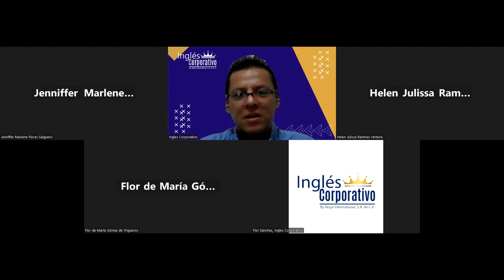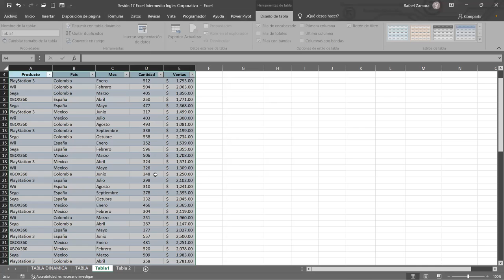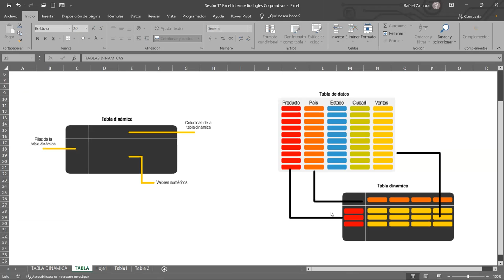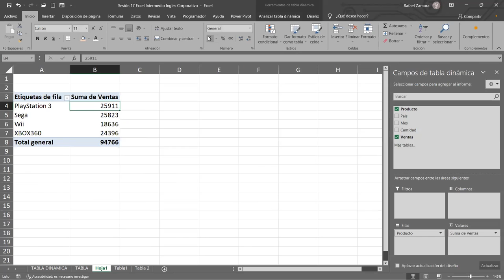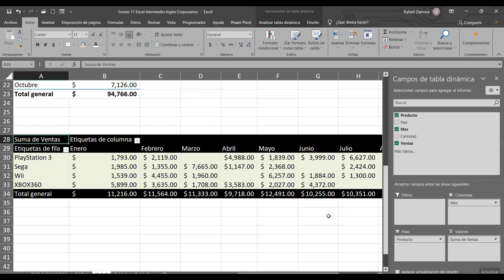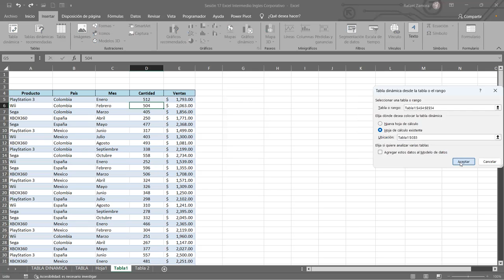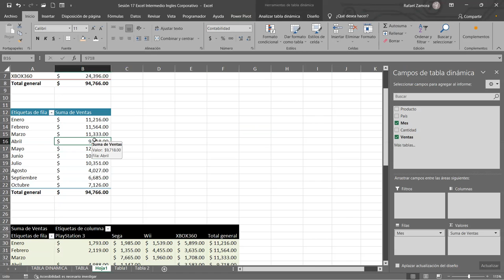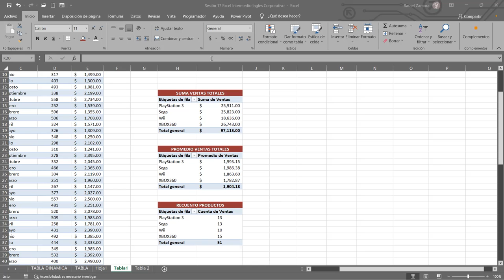SESION 17 18/10/2023-IC29811-0032-2023-ZAMORA-Tablas Dinámicas